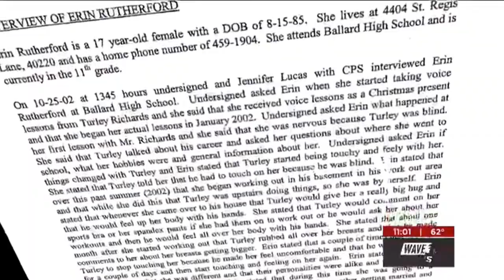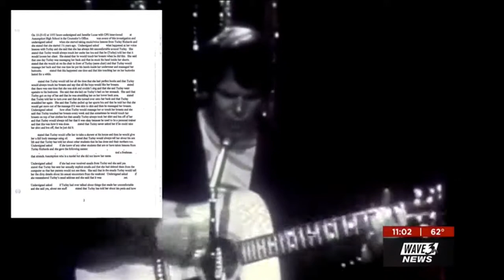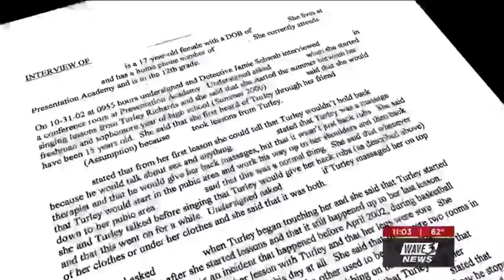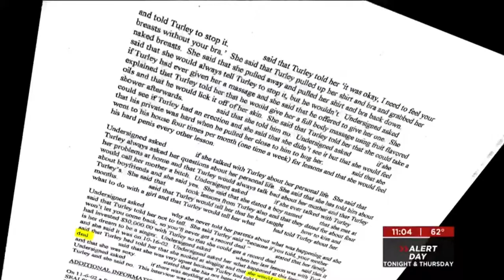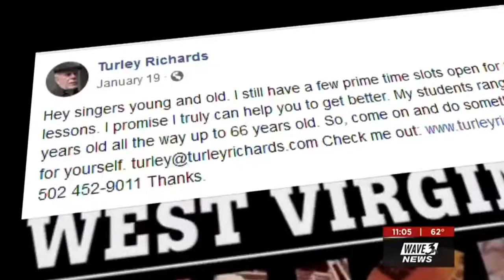TURLEY RICHARDS News Report Accused of Sexual Abuse of Underage Girls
2018 Turley Richards news report of a long history of his sexual abuse of underage girls in Louisville KY area.